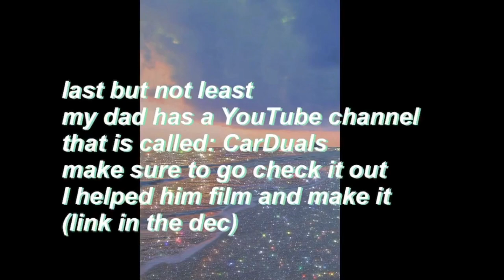Question?|iicottenCloud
If you join this Roblox Group I will give you a shout out in my next video!

Should I have a Roblox Group?